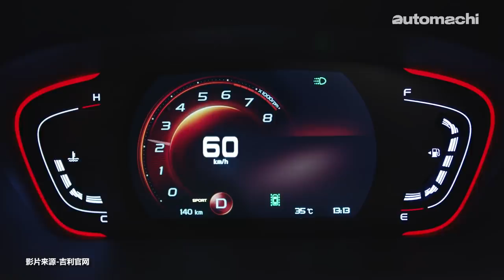Geely 汽车帝国有多大？它可能成为中国的 Volkswagen ！（ 汽车咖啡馆 ）｜automachi.com 马来西亚试车频道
这几年 Geely 很红，不仅仅是因为 Geely 的新车款越出越多，而是因为 Geely 不只是新车越来越美，而是 Geely 好像看到 super market 的优惠一样到处买其他的汽车品牌！从2006年开始 Geely 已经买了包括 London Taxi , Volvo Cars , DSI ,  Terrafugia , Proton , Lotus 和 Volvo Group 等等，另外 Geely 的 李书福先生 也以个人名义买下了 Mercedes-Benz 的母公司 Daimler 的9.69%股份！而 Mercedes-Benz 旗下的 SMART 也是 Geely 旗下的品牌了！

今天就让我们来讨论这个话题，看看 Geely 为了成为中国的 Volkswagen 而买了多少个品牌！